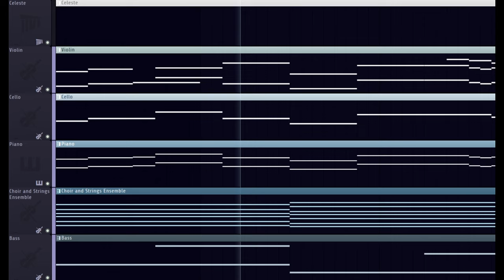time-is-running-out…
This is my longest song so far. And my favorite! Hope the algorithm likes it too...

Also, the choir I used was the Jacob Collier Native Instruments one that released a couple weeks ago. Super useful with adding some texture and tonal continuity underneath the melodies.